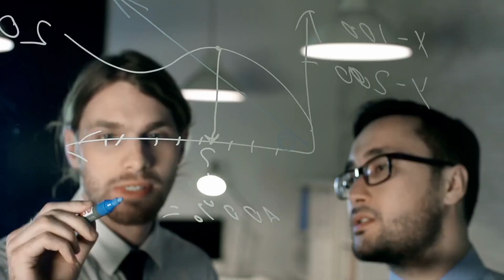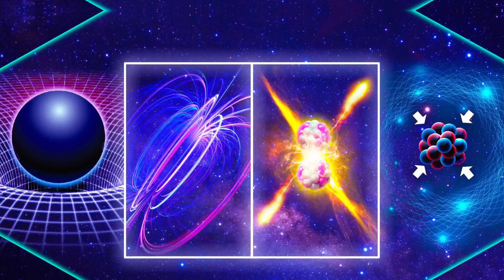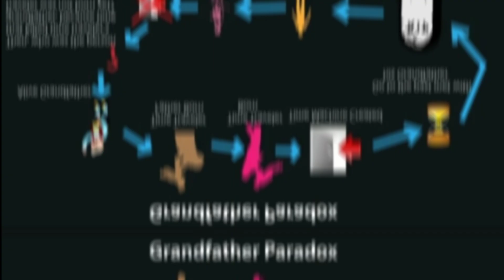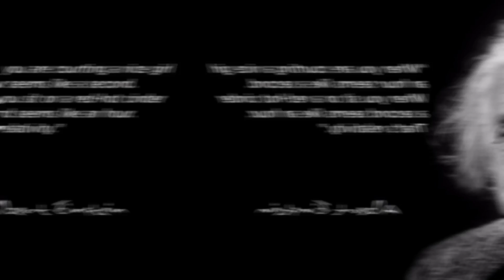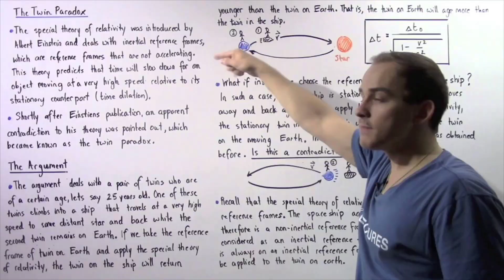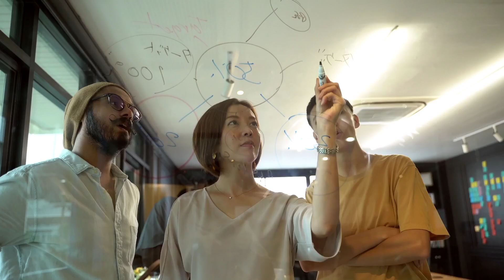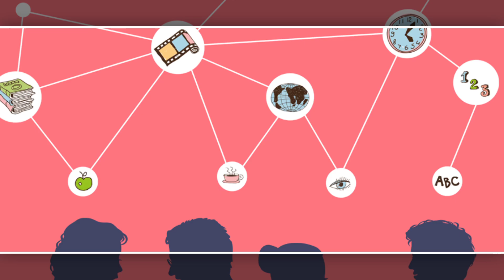Unsolved Paradoxes EXPOSED! Exploring The Perplexing Paradoxes That Baffle Scientific Minds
Welcome to our captivating exploration of the perplexing paradoxes that continue to baffle scientific minds! In this thought-provoking video, we delve into a collection of both solved and unsolved mysteries that challenge our understanding of the world. From the enigmatic Zeno's Paradoxes to the mind-bending Unexpected Hanging Paradox, we unravel the intricacies of these intriguing puzzles.

Join us as we embark on a journey through different types of paradoxes, including philosophical and mathematical conundrums that have captivated generations of thinkers. Delve into the depths of paradoxes in physics, where the laws of nature themselves seem to play tricks on us, leaving scientists scratching their heads.

We present you with the strangest and most confounding paradoxes ever encountered, each one provoking deep reflection and contemplation. Can they be solved? That is the question we tackle head-on, examining the various theories and attempts to unravel these mind-boggling mysteries.

Prepare to have your mind expanded as we explore the boundaries of logic and reason, diving into the murky depths of the iceberg of paradoxes. From Molyneux's Question to the paradoxes in physics that challenge our fundamental understanding of reality, this video promises to leave you in awe and wonder.

So, if you're ready to explore the unexplained, challenge your thinking, and venture into the realm of paradoxes, this video is a must-watch. Join us on this intellectual adventure and let's unravel the mysteries together!